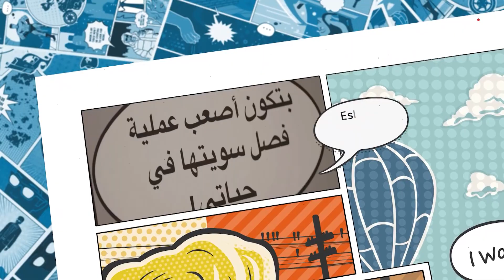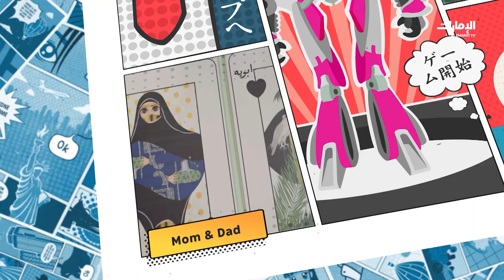إماراتي كوميكس بانوراما ثقافية في منارة السعديات أبوظبي | مساء أبوظبي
يضم المعرض مجموعة فنية جمالية من الصور والرسوم الإماراتية.. إماراتي كوميكس بانوراما ثقافية تجمع أكثر من 21 فناناً وفنانة في منارة السعديات أبوظبي.